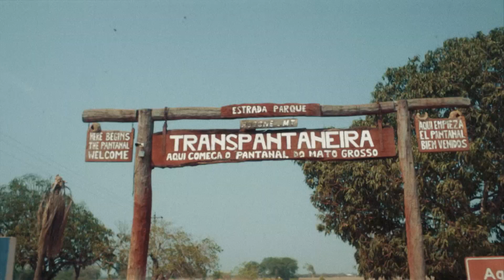Na Trilha Das Águas ep.2 - Making Of | Discovery Brasil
Encarar os desafios do Pantanal não é pra qualquer um. Com a Honda Africa Twin, fica fácil superar as estradas de terra e pontes de madeira com pregos soltos, principalmente por causa dos pneus sem câmara. Conheça outros diferenciais da Africa Twin no